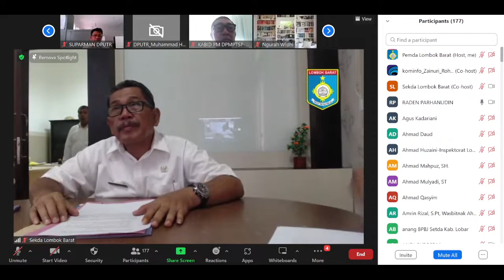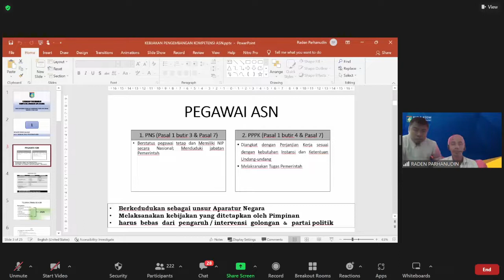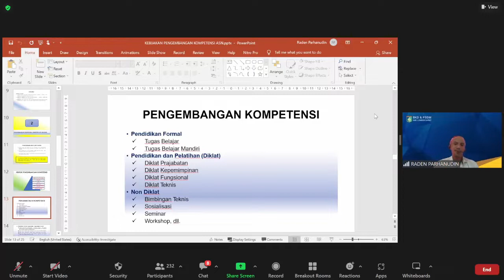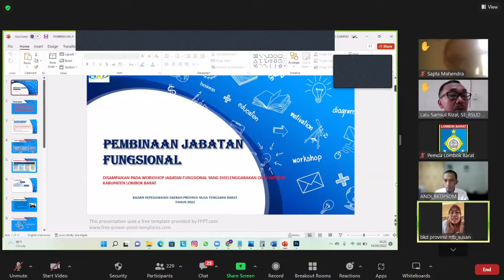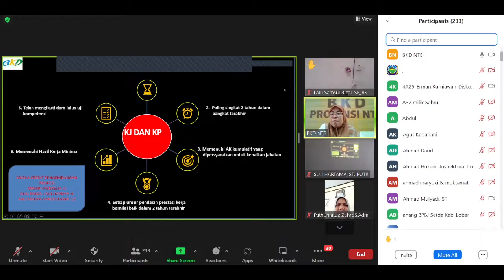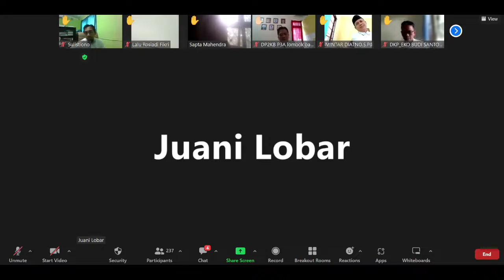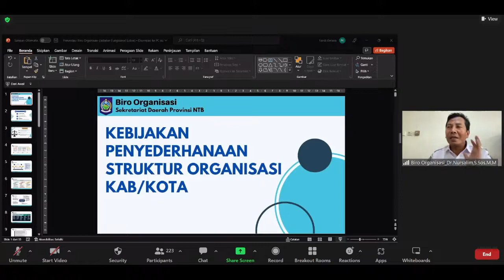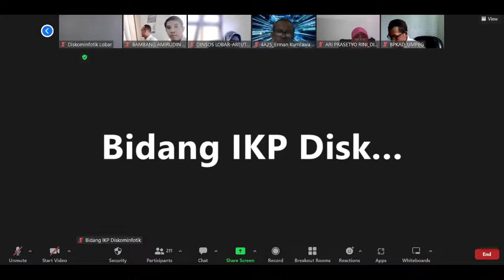Workshop Jabatan Fungsional oleh BKD PSDM Kab Lombok Barat Sesi ke 1